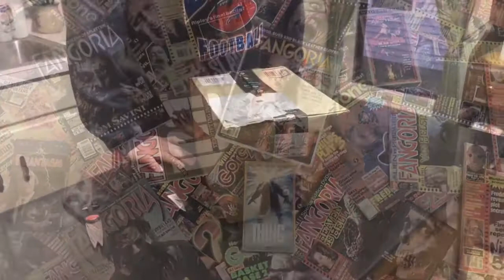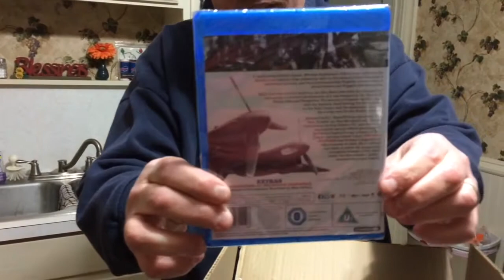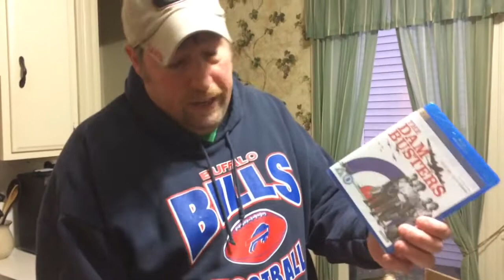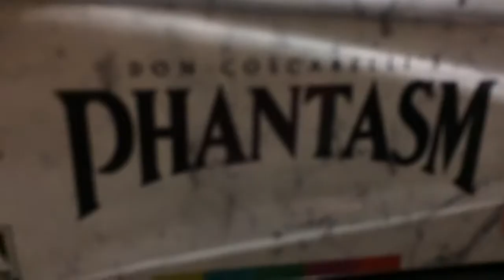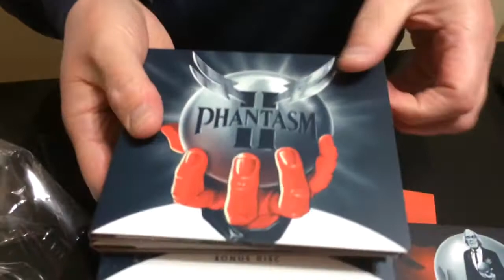Another Package from the U.K.!!!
Easily the nicest box set I've owned!!